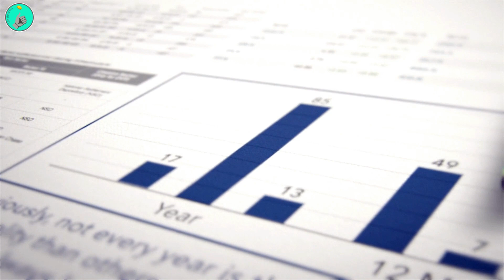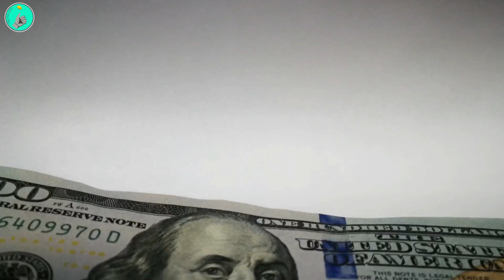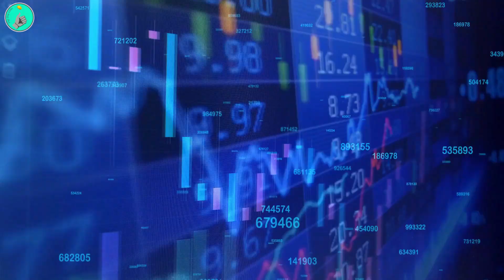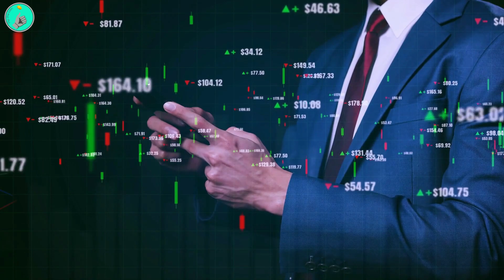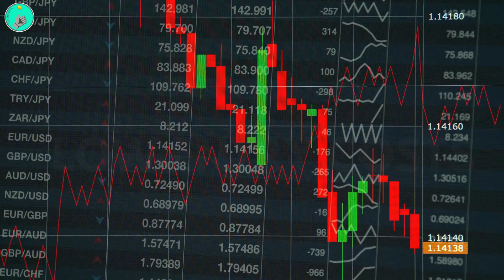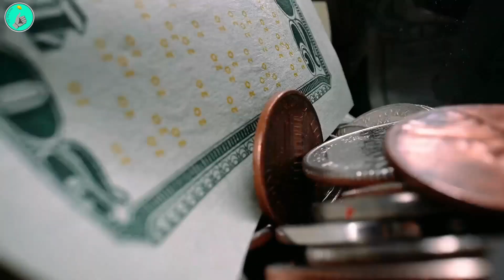Why Investing in African Real Estate is a Smart Move - Flip The Coin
Welcome to Flip the Coin! In today's video, we'll be discussing why investing in African real estate is a smart move. African real estate is a booming market that is gaining traction, and many investors are turning their attention towards it. So let's dive in and explore the reasons why investing in African real estate is a smart move.

► Population growth and urbanization:
► Economic growth and stability:
► Improving infrastructure:
► Increasing foreign investment:
► Low entry costs:
► Diversification:
► Political stability:
► High Returns: